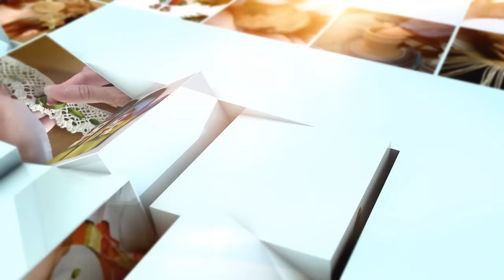Сердце в технике string art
Стринг арт (string art) — прикладное творчество, использующее нитки, веревки и гвозди для создания декоративных узоров, рисунков и надписей. Мастер по string art Диана Киселева покажет, как при помощи этой техники сделать несложную картину с изображением плетеного сердца. Если у вас есть идеи для мастер-класса и вы готовы продемонстрировать свое мастерство, присылайте свои идеи на наш электронный ящик или предлагайте в новостях группы «Вконтакте»